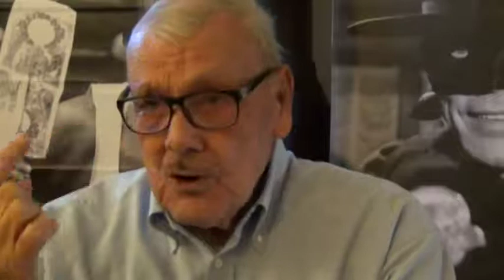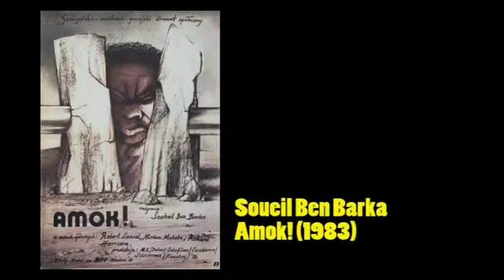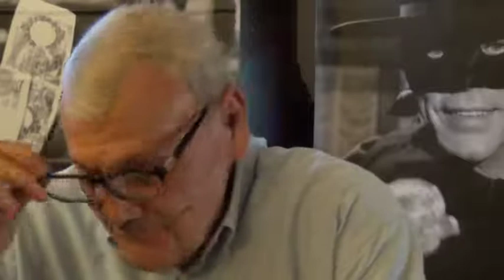Intervista a Giorgio Ardisson - Il tuo dolce corpo da uccidere (1971 - Giallo)